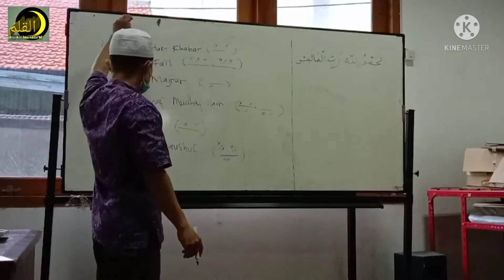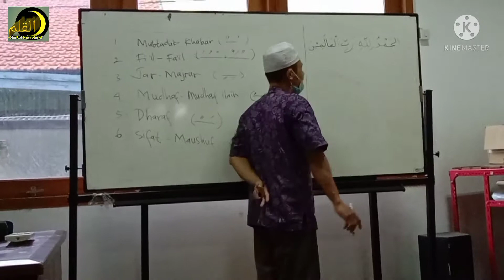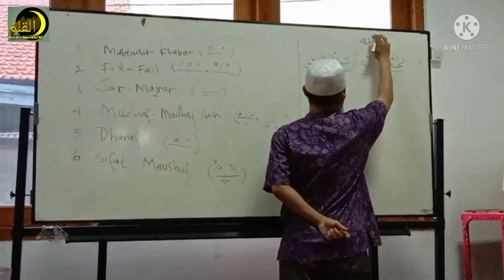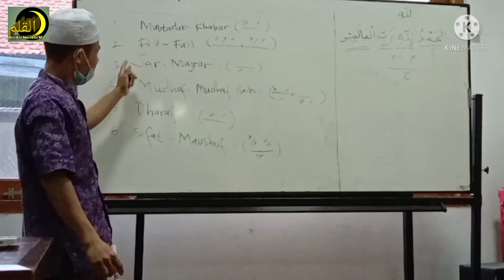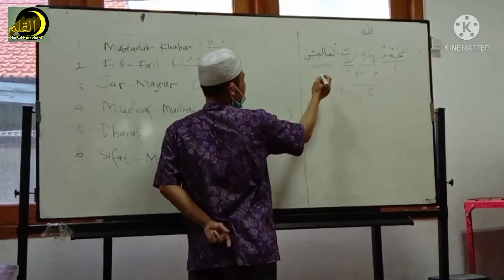Meng-'irab SURAT AL FATIHAH Ayat 2 || Bahasa Arab Al Qalam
Bismillah..

Sahabat Al Qalam.. pada video kali ini kita akan belajar  praktek meng-'irab surat Al Fatihah ayat 2

Yuk simak baik-baik videonya.. semoga bermanfaat..

BAARAKALLAH FIIKUM...